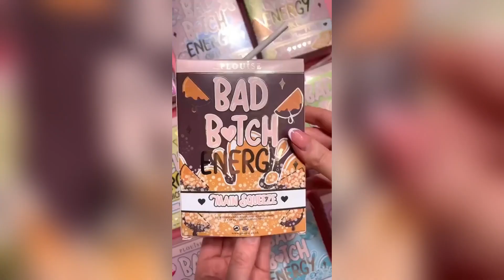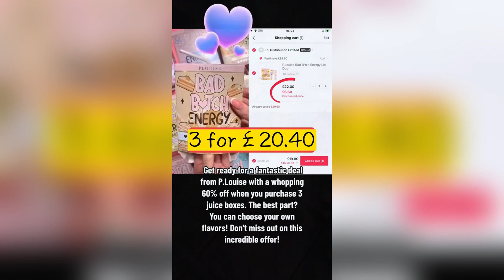My friends who eat melons with me 🐹